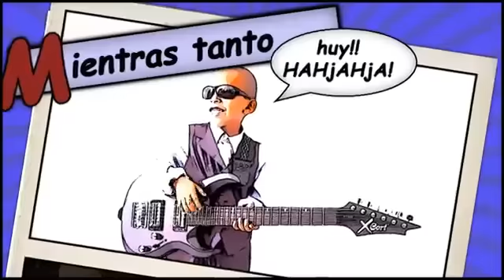LOS RAYOS DE OAXACA - EL GAVILANCILLO (VIDEO OFICIAL)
A LA VENTA EN (iTunes, AMAZON, GOOGLE) Aqui solo musica de arranque

La Mejos musica!!